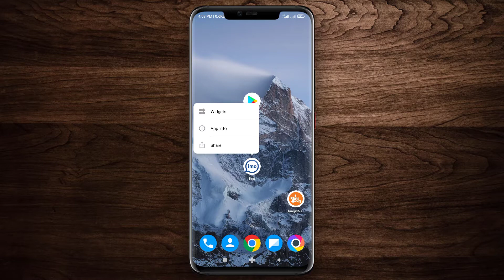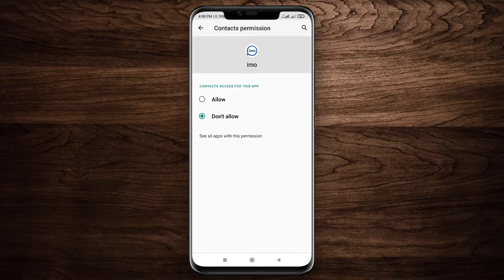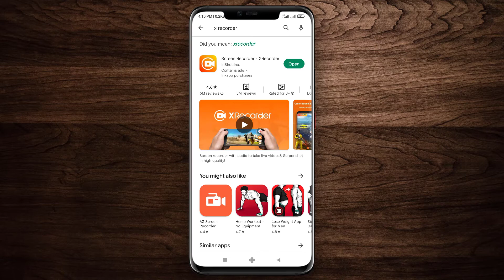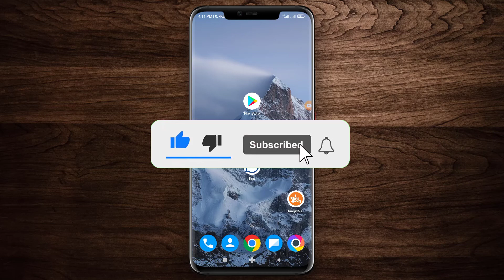গার্লফ্রেন্ড এর সাথে ভিডিও কলে কথা বলা রেকর্ড করবেন কিভাবে | How to record Video call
ভিডিও কলে কথা বলার সময় সেই ভিডিও কলটি রেকর্ড করতে হয় কিভাবে ???